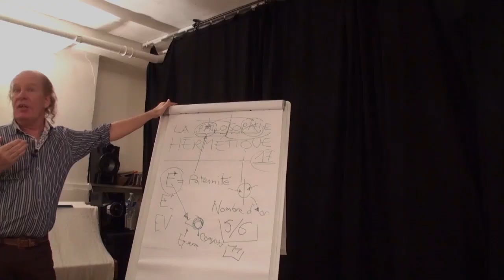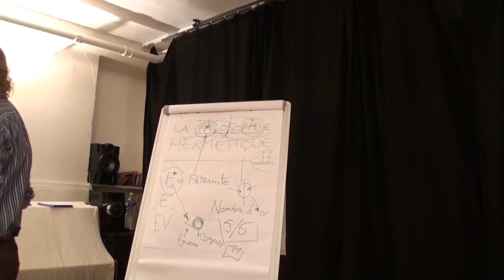Jacques Grimault | Choix du conjoint & critères